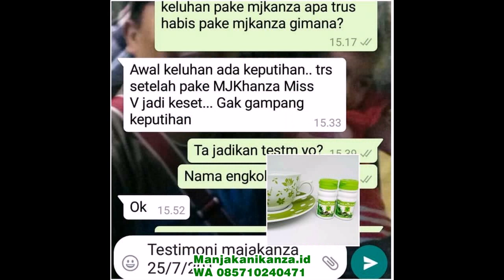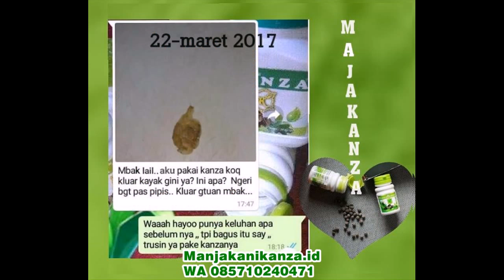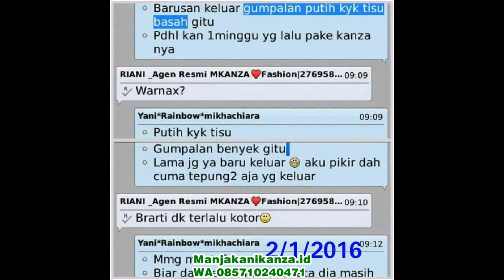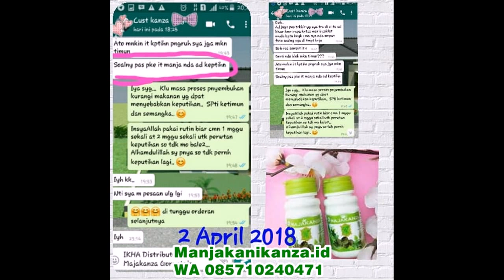WA 0857 1024 0471 gimana cara nya biar cepat hamil